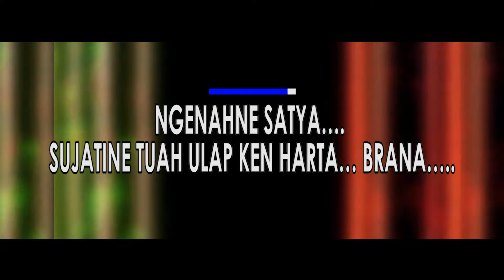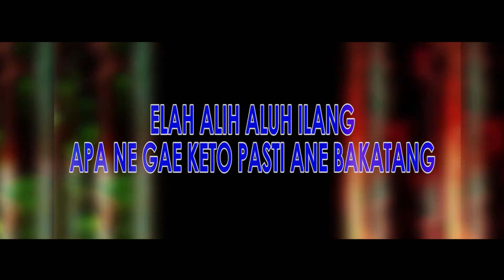ELAH ALIH ALUH ILANG (KARAOKE) - ADNYANA BOBHERS